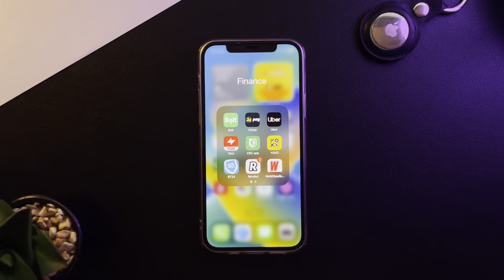How to create a Thai bank account on Revolut?